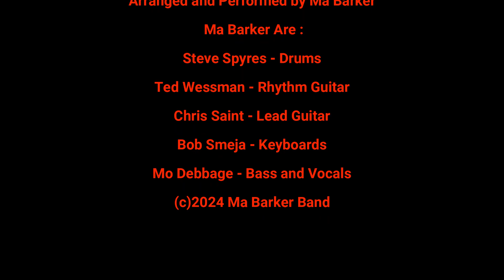Ma Barker -She’s Crying For You Official Video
Ma Barker - She’s Crying For You
Official Video. Considering this was made with NO Budget, we’re you’re happy with the result. Hope y’all like it too.